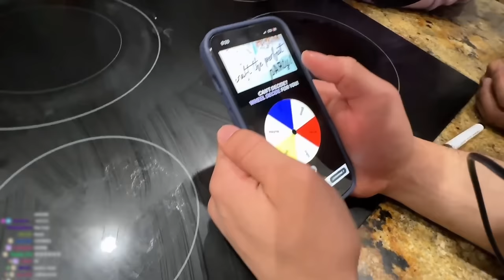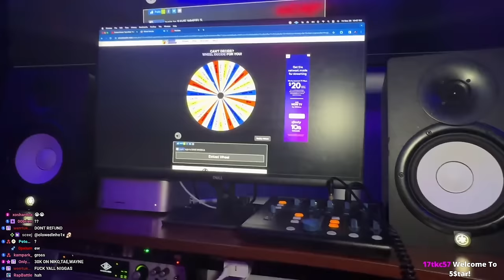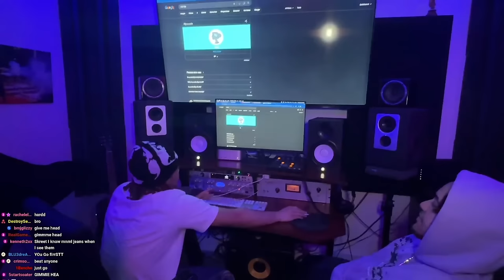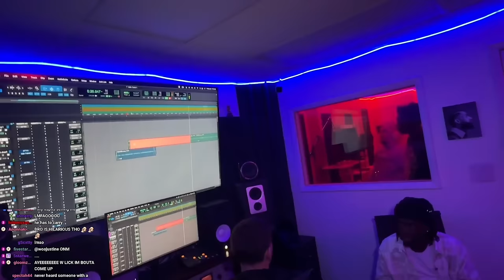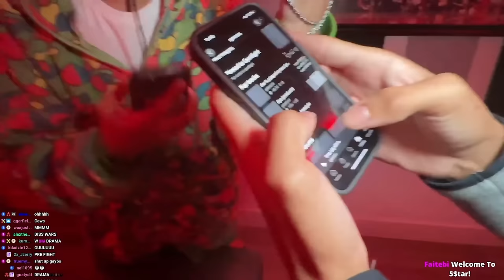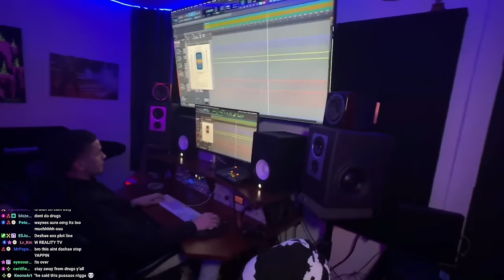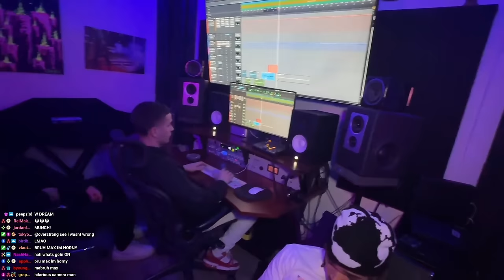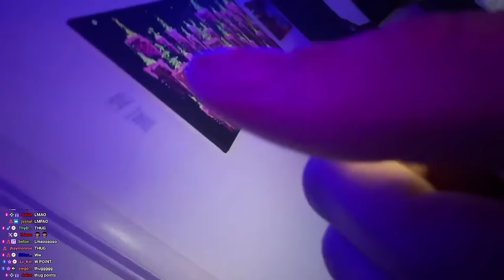diss wars, but in real life!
In this video, plaqueboymax goes to the studio with his friends